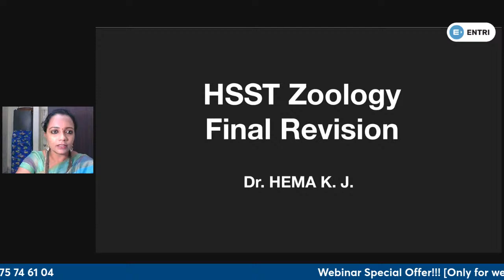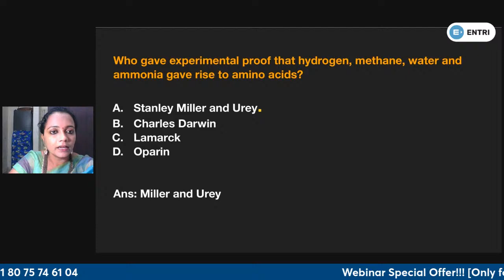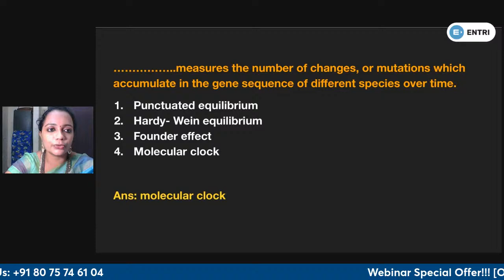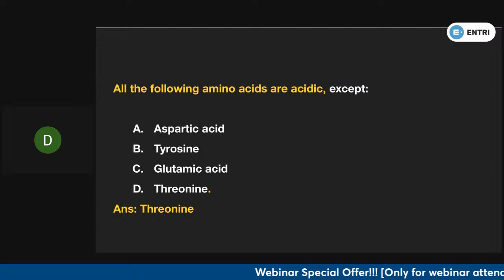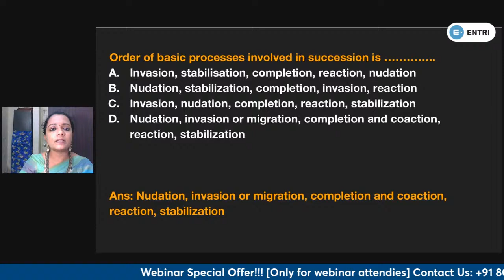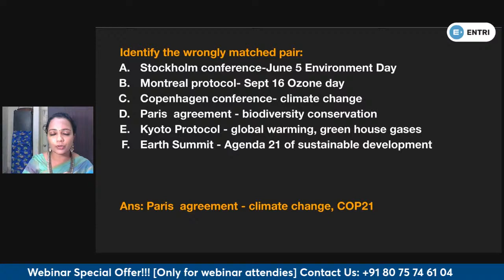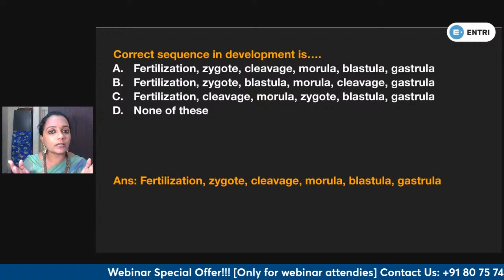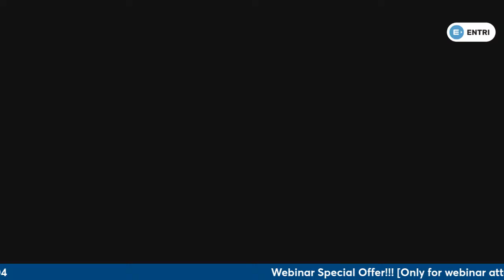HSST Zoology Final Revision